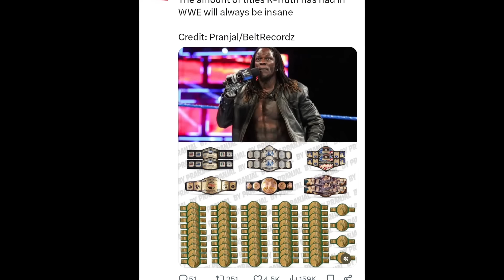Dean Ambrose Hate Twitter, Rikishi Will Join Bloodline.